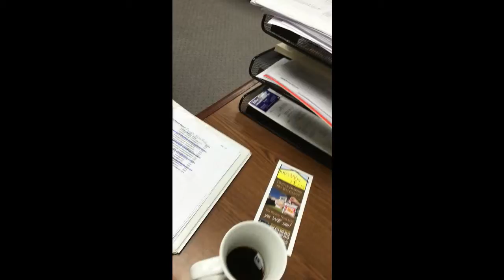First Time Home Buying and FHA Insured Loan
What sort of loan do first-time home buyers generally go with? What sort of things should a first-time home buyer do... first?

Here's a short video with some helpful info about that. We'd be happy to assist, and fill in the blanks.

Steve and Christina Brown... The Brown Team
RE/MAX Heritage
Blue Springs, MO